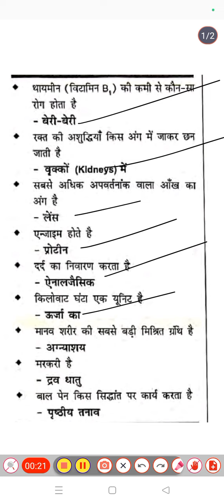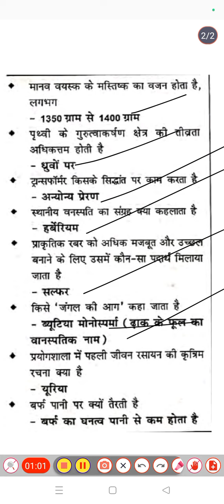science for teachers BPSC 69 and Bihar police and ssc